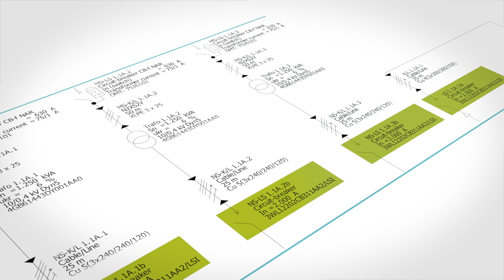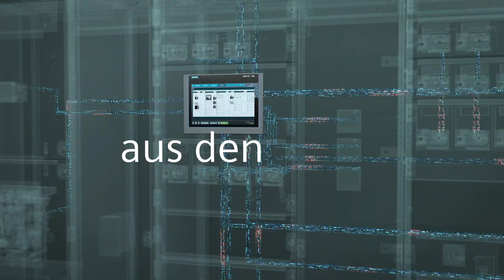SIVACON S8plus - Das Plus für Ihr Geschäft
Ob für komplexe Aufgaben mit besonderen Ansprüchen in der Prozessindustrie, in Rechenzentren oder kritischen Infrastruktureinrichtungen – die Energieversorgung dieser Anlagen meistern Sie mit SIVACON S8plus. Mit dieser flexiblen, sicheren und intelligenten Schaltanlage können Sie nicht nur Energie verteilen, sondern auch die Effizienz und Zuverlässigkeit Ihrer Prozesse managen.